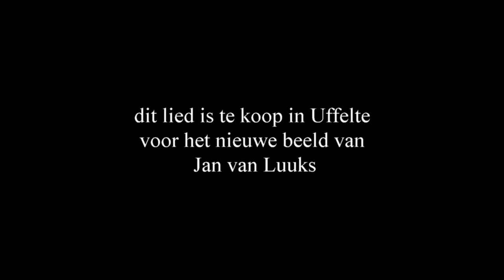2013 Uitleg wie was Jan van Luuks Uffelte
2013 Uitleg wie was Jan van Luuks Uffelte